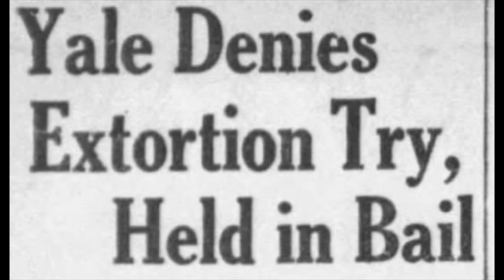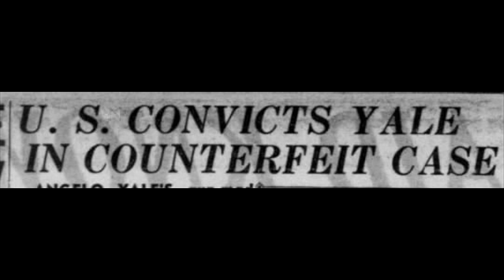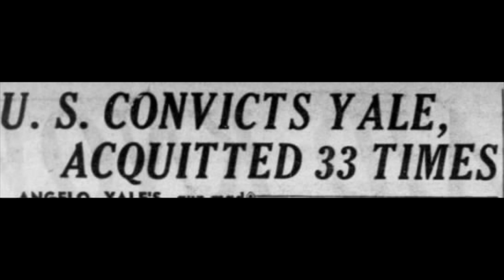Frankie Yale brother Angelo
Angelo Yale 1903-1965.  He was the younger brother of Frankie Yale and a member of the Masseria Family in the 1920s. He operated out of the family-owned funeral parlor at 6604 14th Avenue in Brooklyn. (The license was pulled in 1931) He generally specialized in running car theft rings across New York. He had arrests for kidnapping and felonious assault. He and Little Augie Pisano also ran a labor strike smashing goon squad.
In 1930, while he was running a wet-wash racket, he was arrested for possessing a handgun.
 Later that year he was arrested for his role in a $2,200 theft of a loaded laundry truck and charged with felonious assault in the stabbing of three men.
In almost every one of his arrests, he somehow managed to evade punishment. On November 12, 1930, Yale’s funeral parlor was racket by machine gun fire for reasons unknown.
In 1935, he was convicted in a federal counterfeiting ring sting and sent away for two years. Released, in 1936 he threatened to kill his wife, the former Jeanie Skelton.
 After Frankie's murder in 1928 Angelo faded from power and died of natural causes in 1965.